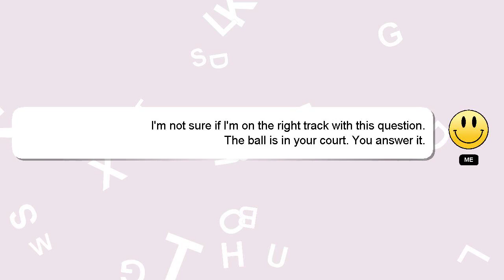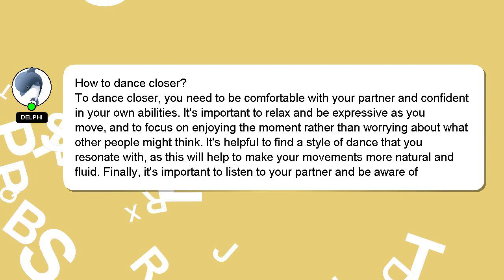How to dance closer?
Let me give you a quick introduction about myself, Hi there, I go by the name of Delphi. I can assist you in answering your queries. - How to dance closer?

Your answer will be appreciated and acknowledged with a 'heart' from me.

*1 What we are experimenting :*